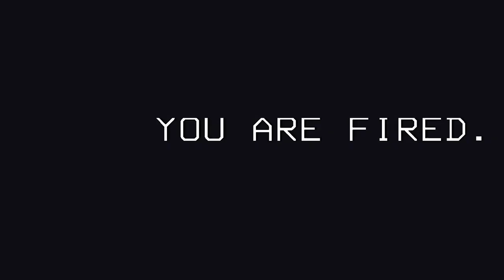LETHAL COMPANY FUNNY MOMENTS 1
the boys and i played lethal company. we had fun :)
featuring @MrDankBoi23 & @idcabtmyhealth